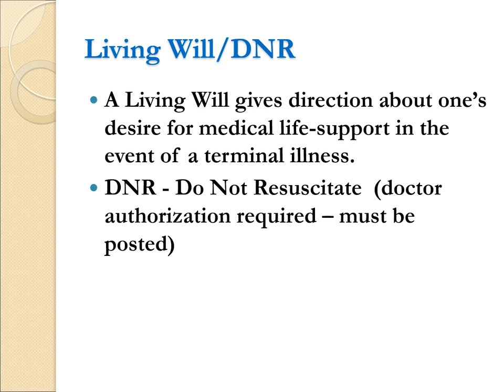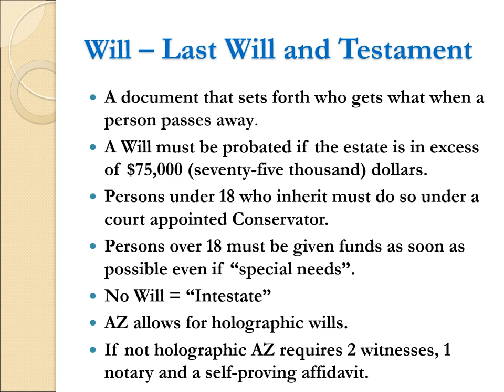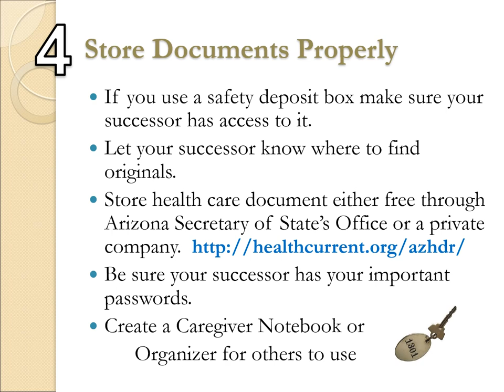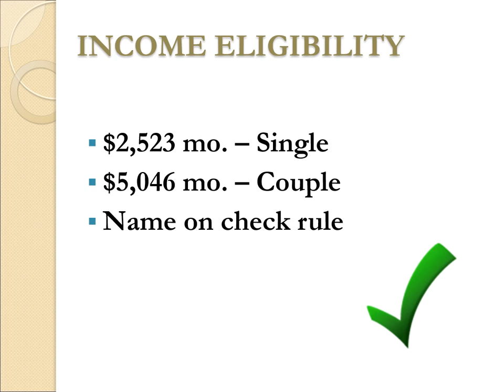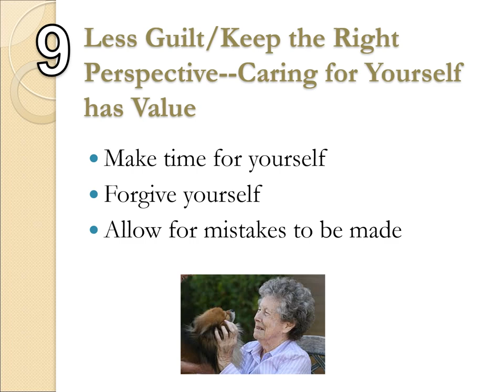11 2 22 Top 10 Priorities in Estate Planning PowerPoint Presentation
At this workshop Lora Johnson with Johnson and Associates, P.L.L.C. provides us with advice and direction on smart estate planning strategies, will planning, health care planning, VA planning, guardianship, long term care arrangements, elder law and more.

This is the PowerPoint presentation she used.